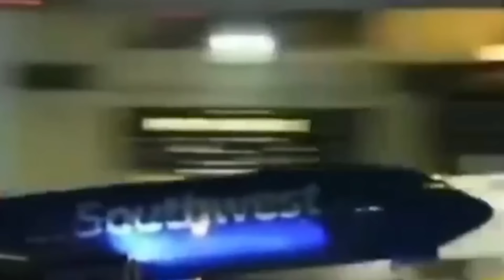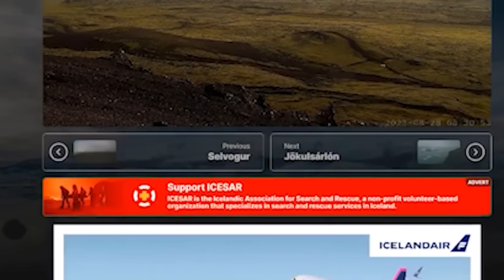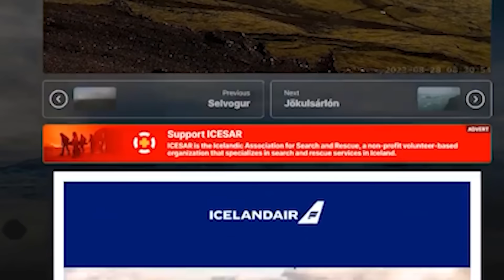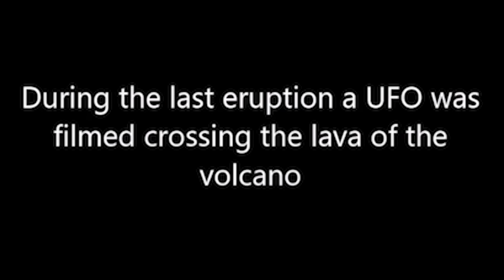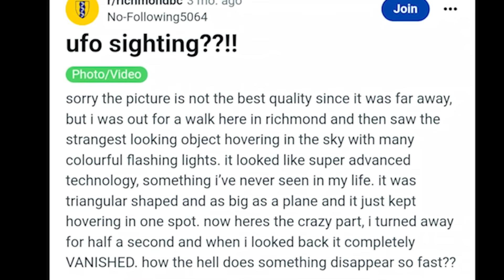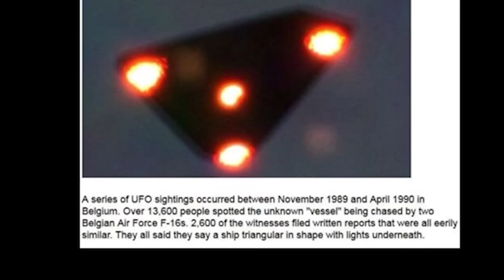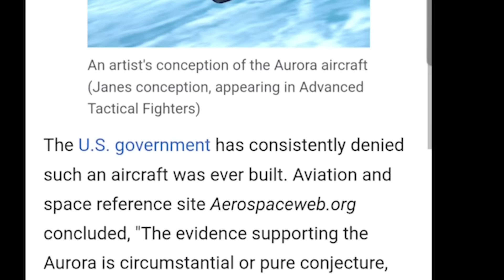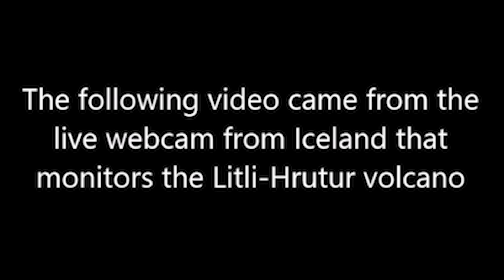BEST UFO Videos Of November 2023! What On Earth Is Happening?